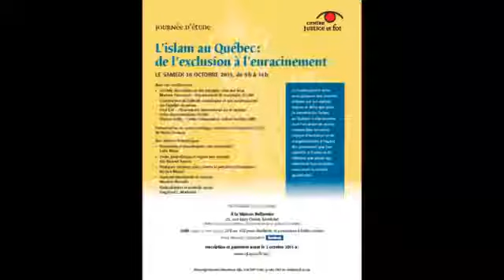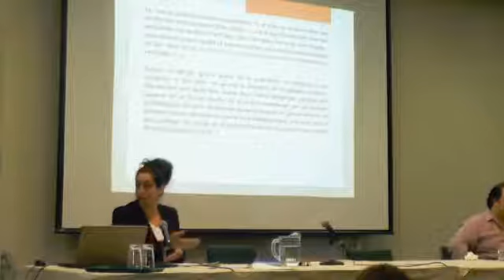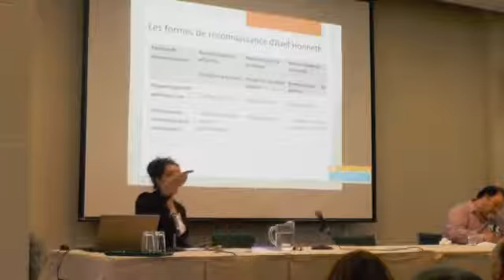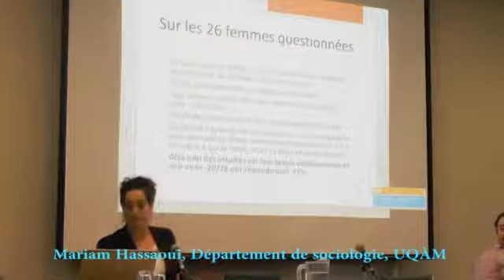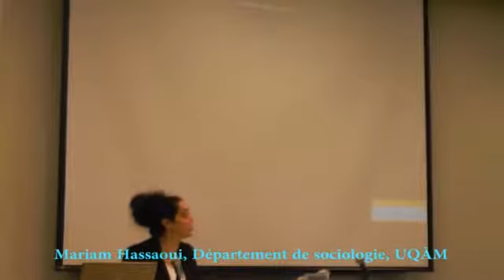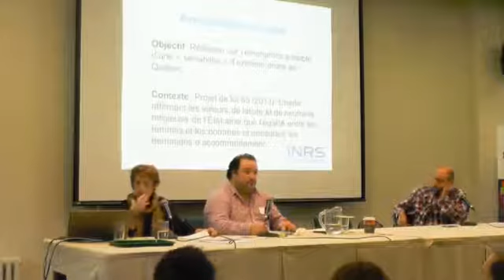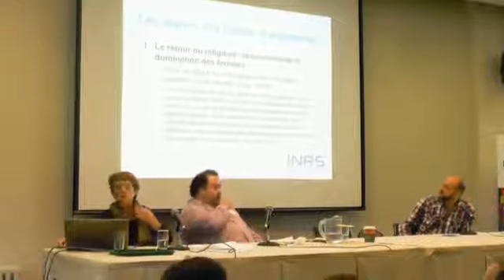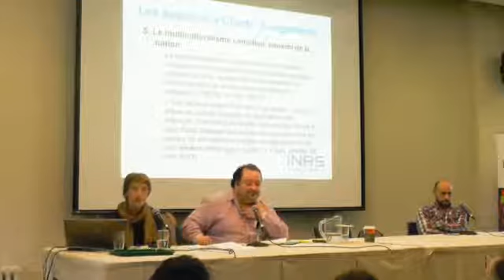L’islam au Québec : de l’exclusion à l’enracinement (Paul Eid, Mariam Hassaoui, Denise Helly)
L’islam au Québec : de l’exclusion à l’enracinement

"Journée d’étude sur les réalités, enjeux et défis que pose la situation de l’islam au Québec. Cette journée est l’occasion de mieux comprendre les mécanismes d’exclusion et de marginalisation à l’égard des personnes que l’on identifie à l’islam et de réfléchir aux pistes qui favorisent leur enracinement dans la société québécoise."

Avec les conférences
• Au-delà des mythes et des préjugés : état des lieux
 Mariam Hassaoui – Département de sociologie, UQÀM
• Construction de l’altérité musulmane et ses conséquences sur l’égalité citoyenne
 Paul Eid – Observatoire international sur le racisme et les discriminations, UQÀM
 Denise Helly – Centre Urbanisation Culture Société, INRS